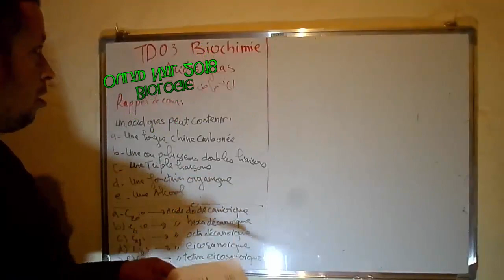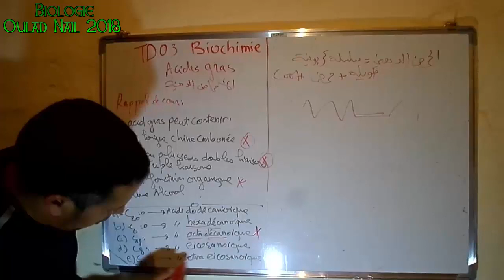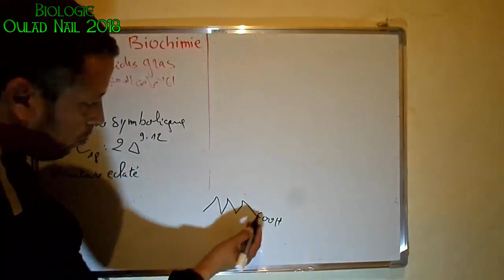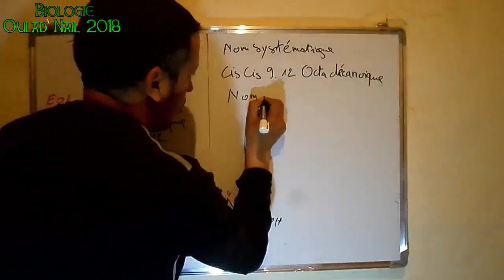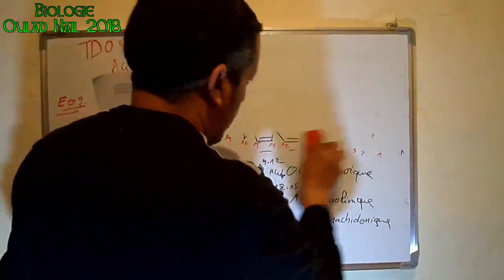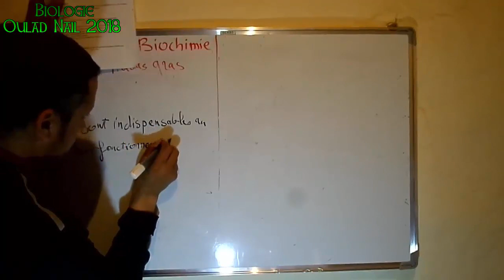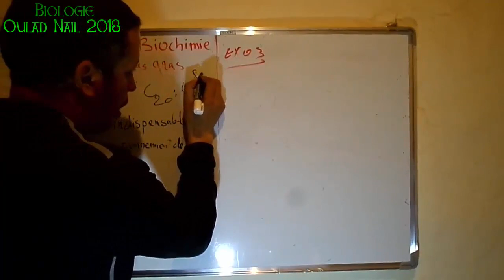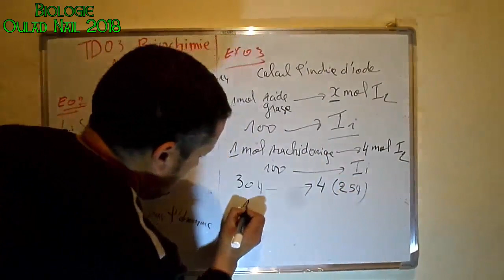TD De Biochimie 03 Les Acides Gras -السلسلة الثالثة من الكمياء الحيوية الأحماض الدهنية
تجدون  في  هذا  الفيديو  حلول  تمارين  مع الشرح
رابط المجموعة  على  الفيسبوك
هذا  أيضا  رابط  مجموعة  خاصة  بطلبة  السنة  الثانية  علوم  فلاحية  فيها  حلول  التمارين